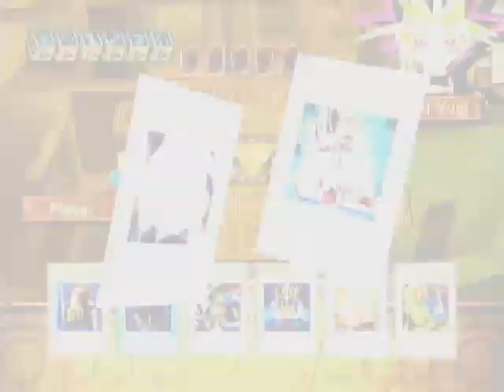Let's Play Yu-Gi-Oh! The Dawn of Destiny (HD) Postgame - Dueling Marathon Part 1 - Crossout Found!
Hey, guys, how's it going? Today we have another Dueling Marathon without Commentary, cued up and ready to go; yeah! So, here we, are mostly going to search for Nobleman of Crossout a powerful Spell Card that let's you banish face-down Monsters! It also lets you banish copies of a card in the Deck if you hit a FLIP Effect Monster.  But, before we start the search, we take on Yami Yugi in a single duel.  We're rolling with the Fusion Deck, so he gives us a LOT of trouble in this first duel; but, eventually, we beat him. After that we duel against him again to see if we can do a little better. :D

Timestamps
0:00 - 9:25         Triple Duel               Flood vs. Bakura Ryo
9:25 - 19:94       Triple Duel               Flood vs. Yami Yugi
19:94 - 23:35     Triple Duel               Flood vs. Shadi
26:13 - 32:16     Single Duel              Flood vs. Yami Marik
34:00 - 45:13     Triple Duel              Flood vs. Yami Marik
45:13 - 49:16     Triple Duel              Flood vs. Yami Yugi
49:16 - 53:00     Triple Duel              Flood vs. Yami Bakura
53:55 - 58:98     Single Duel             Flood vs. Kaiba Seto
59:22 - 1:07:22  Single Duel             Flood vs. Joey Wheeler

23:25       Nobleman of Crossout
32:15       Pot of Greed (I guess the Game will tell us how it works?)Premature Burial, Gravity Bind
52:13       Queen of Autumn Leaves
58:59       Polymerization, Judge Man, Magician of Faith
1:07:29    Thousand Dragon, Fusion Sage, Succubus Knight